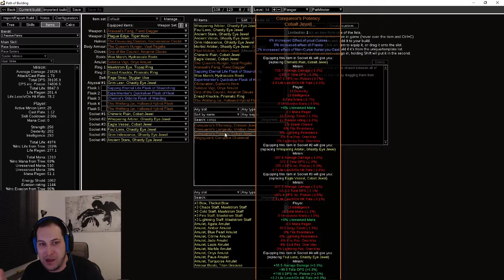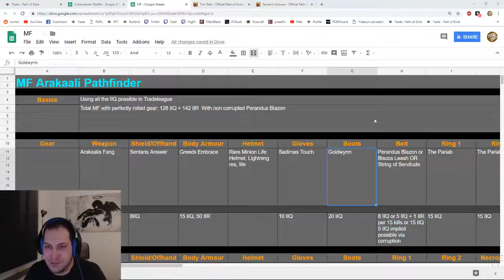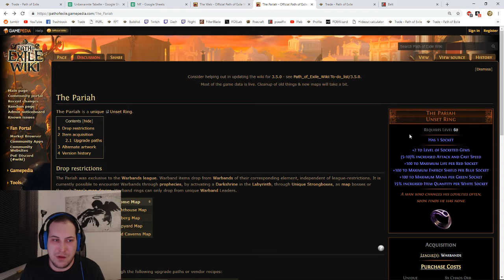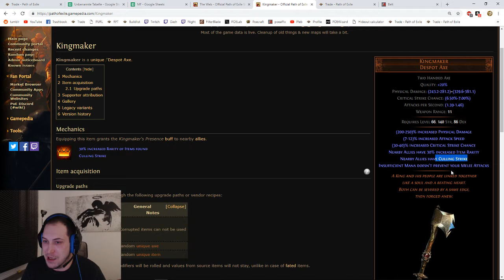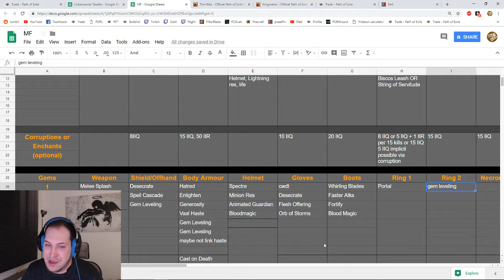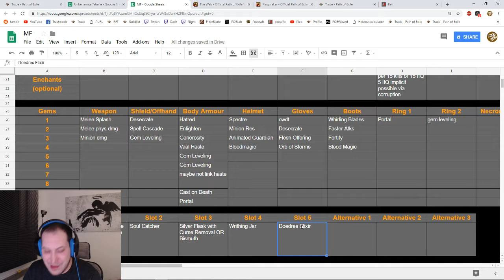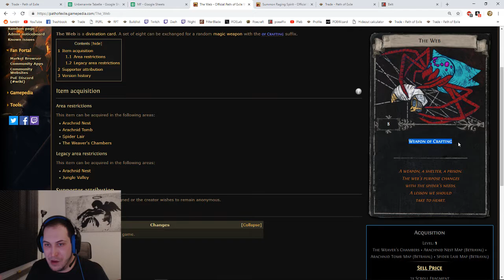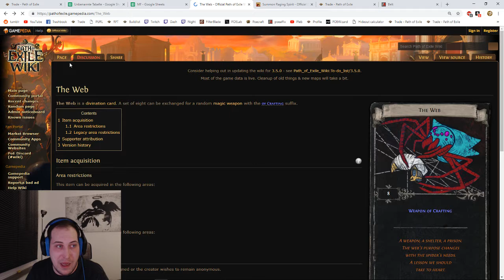[3.5] MF Pathfinder - Arakaali Again - Theorycrafting and Planning